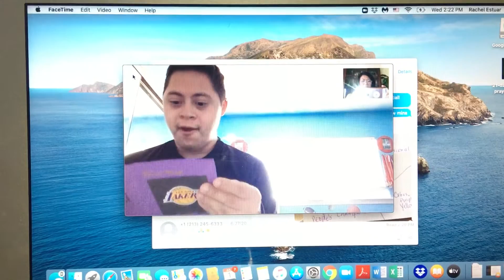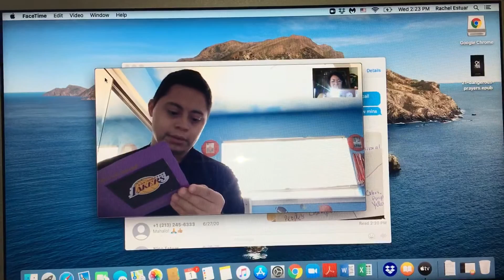Zeydrian Reads Letter to Anthony Davis